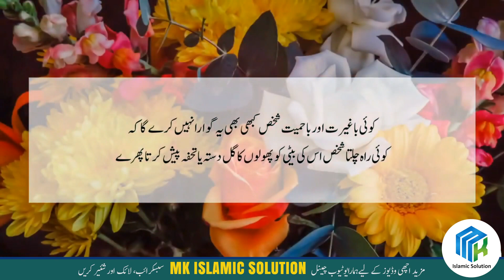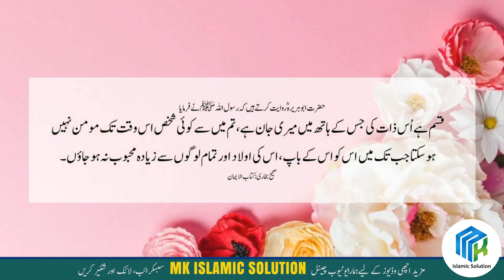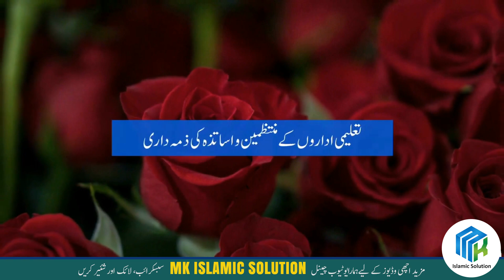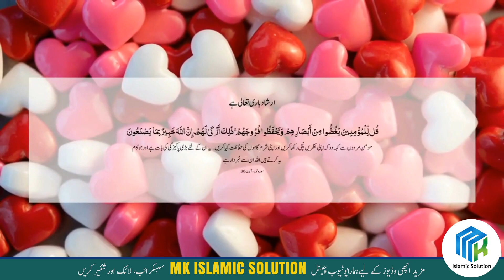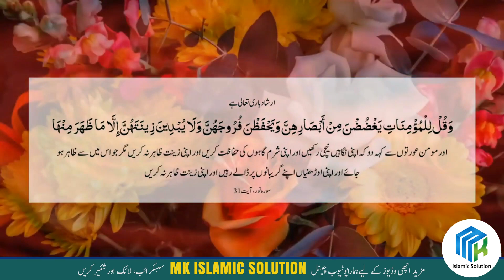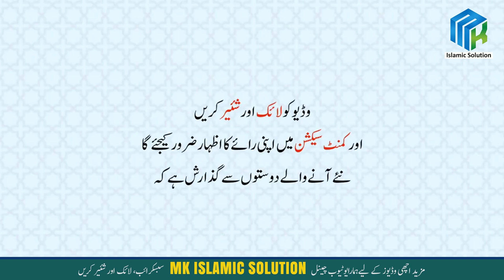what islam says about valentine day | valentine day perspective in islamic | mk islamic solution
Welcome to our latest video on Valentine's Day in Islam. In this video, we will be discussing the origins of Valentine's Day and how it is celebrated around the world. We will also explore the perspective of Islam on this holiday and what the Qur'an and Hadith have to say about it. Is Valentine's Day allowed in Islam? Can Muslims celebrate it? These are some of the questions we will be answering in this video. We hope you find this video informative and insightful.

In this video, we will tell What say Islam about Valentine's Day. In Islam, there are only two acknowledged festive days, namely the Eid ul Fitr and the Eid ul Adha. No other festive days besides the two are allowed in Islam, so it is totally HARAM. Therefore, Muslims are not allowed to make a new festive day of their own or celebrate the festive days celebrated by disbelievers. We will also explain the causes and suggestions for prevention.

Queries solved
the truth about valentine's day in islam
valentine's day islamic perspective
islam stance on valentine
muslim and valentine's day
what says islam about valentine
what is valentines day story
valentine day perspective in islamic
what islam says about valentine day
islam about valentine's day
islam aur valentines day
islam valentines day
islam on valentine
muslim and valentine
valentine islam
islam says about valentines day
islam about valentines day
valentines day aur islam
what islam says abour valentine's day
valentine day's islamic status